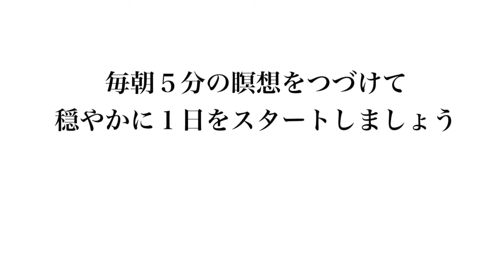朝の５分 サラリーマン瞑想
すぐに瞑想に入りたい方は、1分5秒までスキップしてください

サラリーマン生活の質（QOL）を劇的にアップさせてくれる瞑想

忙しい朝に10分もじっとしていられないという方のためになればと思い、お手軽な５分瞑想の動画を作成しました

波の音や癒しBGMを聴くだけでもリラックスできます

まずは５分、三日間、やってみてください

0:00 瞑想準備
1:05 瞑想開始
6:31 瞑想終了

・座禅用ざぶとん（滝田商店）

・いつもはこちらの動画で15分瞑想しています（B-life）